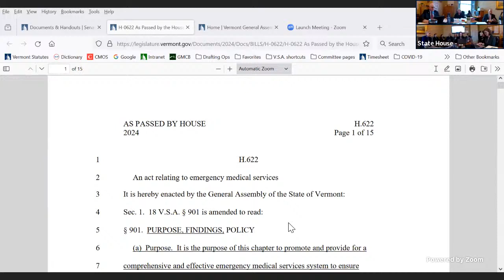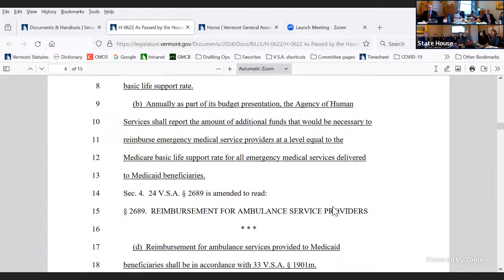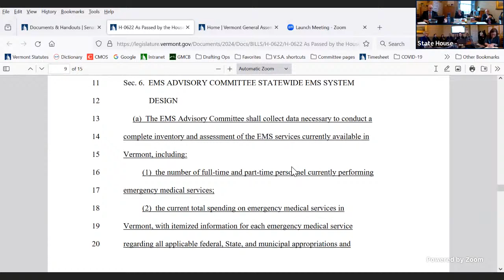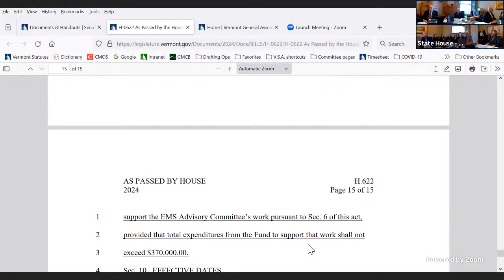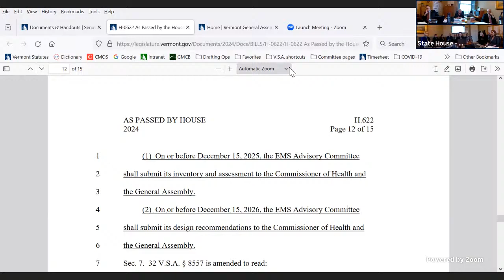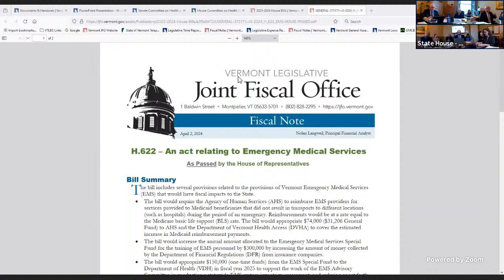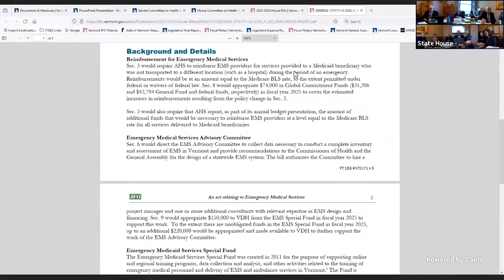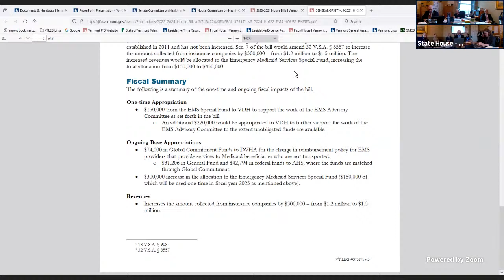Senate Health and Welfare - 2024-04-11 - 10:45AM